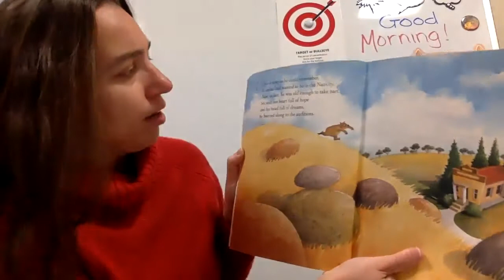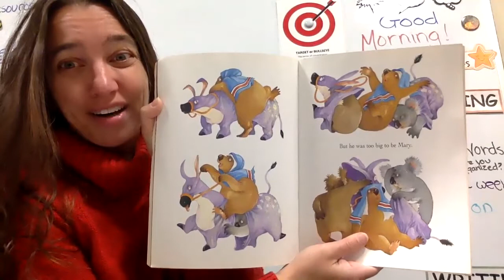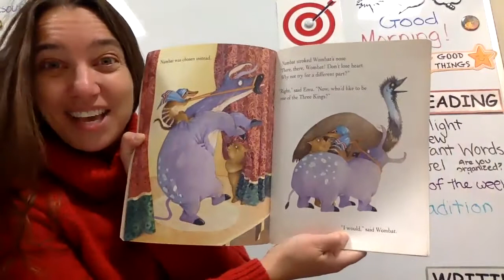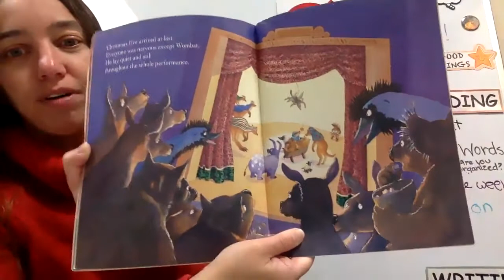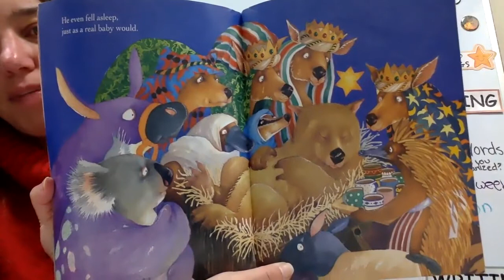Read Along with Me: Wombat Divine by Mem Fox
Wombat Divine - by Mem Fox
This is one of my favorite Christmas stories. Love the Aussie animals and my Aussie family.